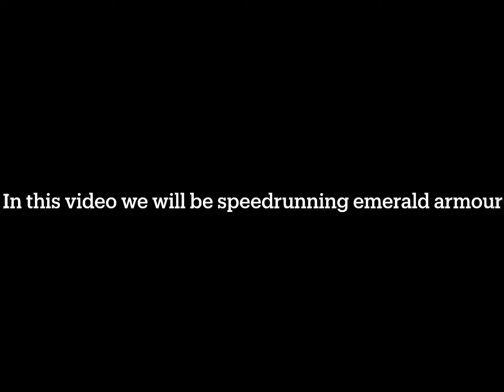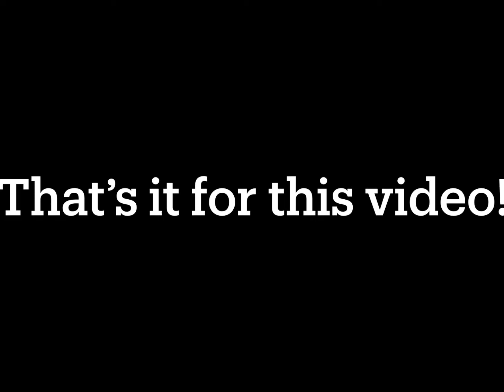Emerald armour speedrun in duos | Roblox Bedwars